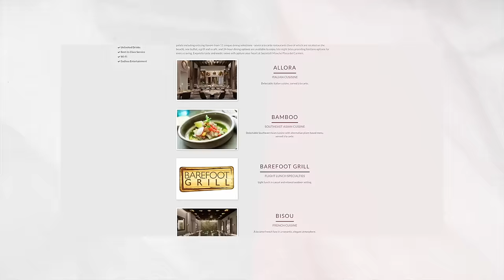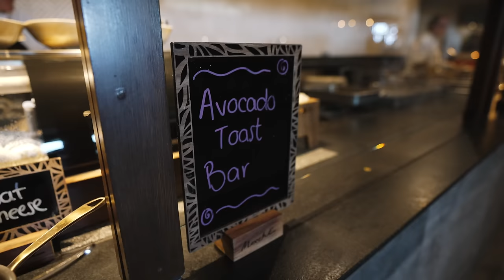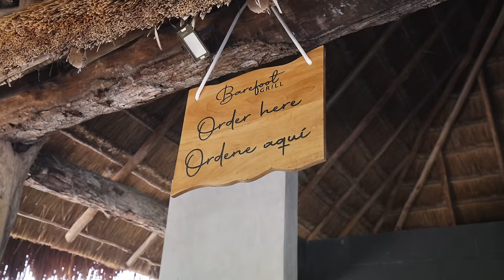Ich esse ALLES im ALL INCLUSIVE Hotel 🤯 (5⭐️)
Einen gesamten Tag lang alles Essen worauf ich Lust habe und das in einem 5 Sterne Luxus Hotel in Mexiko. Viel Spaß mit dem Video! 🤍